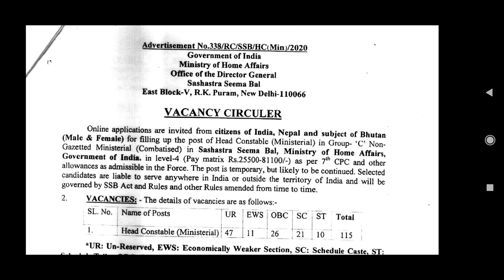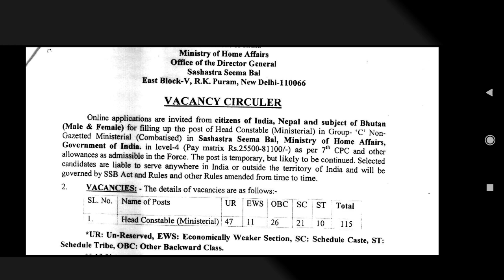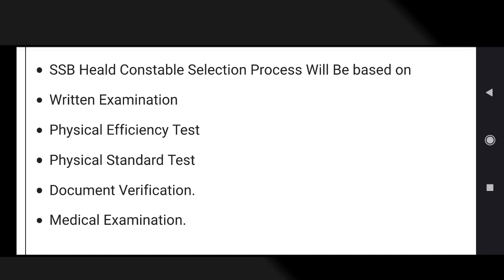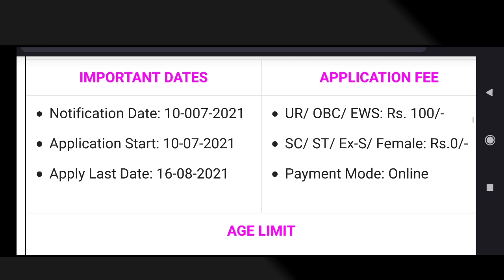SSB Constable Recruitment 2021 || Ministry of Home Affairs